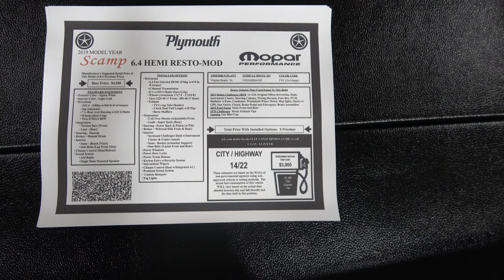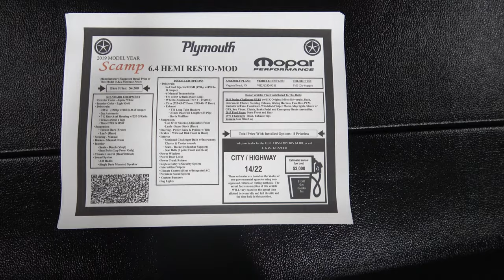Coastsl Virginia Auto Show 2016 Plymouth Scamp 6 4 HEMI 392 Dreamgoatinc Hot Rod Classics